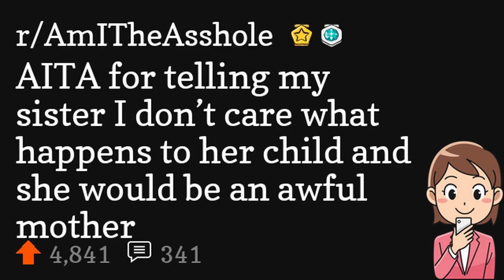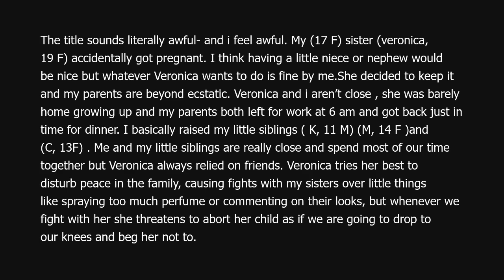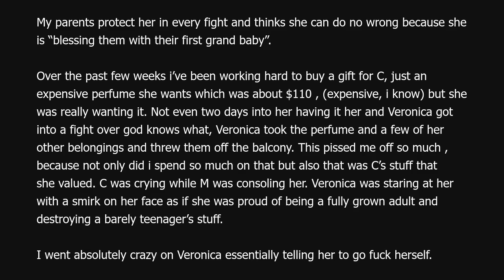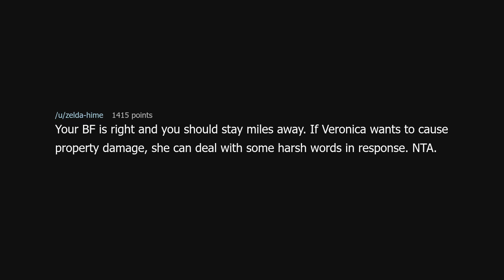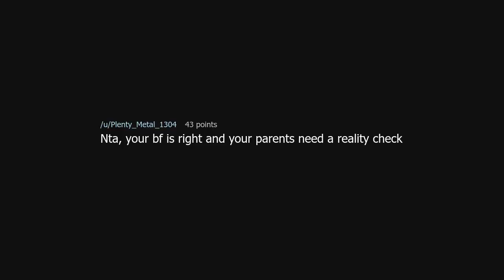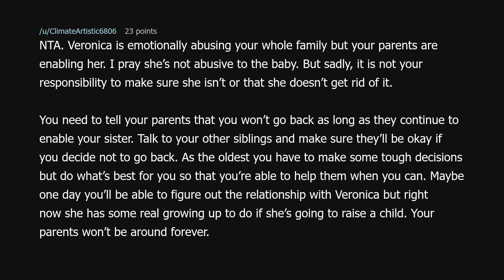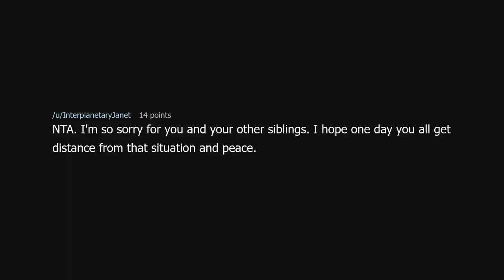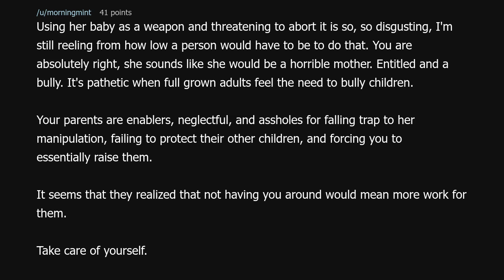AITA for telling my sister I don’t care what happens to her child and she would be an awful mother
AITA for telling my sister I don’t care what happens to her child and she would be an awful mother (r/AmITheAsshole)

Source: ResponsibleAbalone47 on Reddit (link removed at the insistence of YouTube)